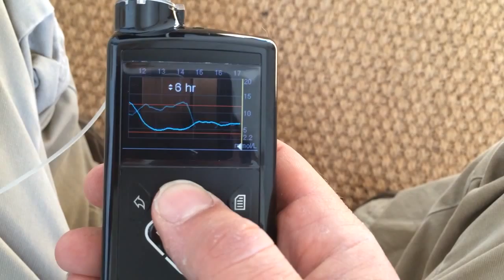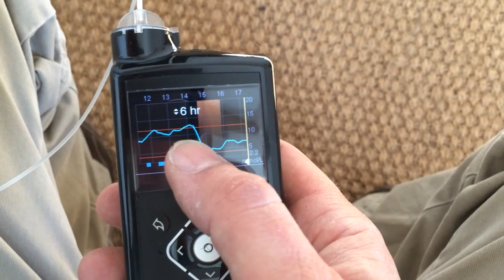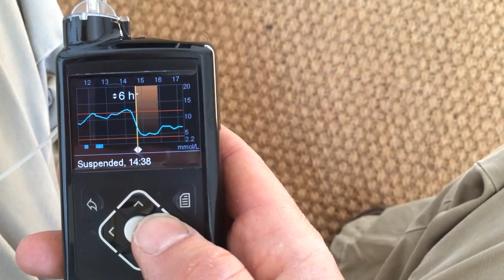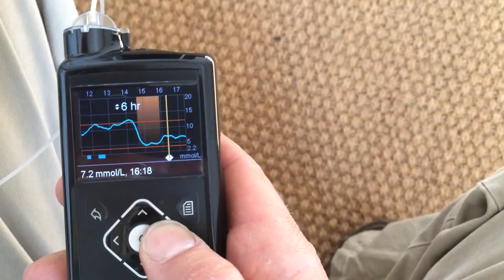Medtronic MiniMed 640G insulin pump - SmartGuard during Activity